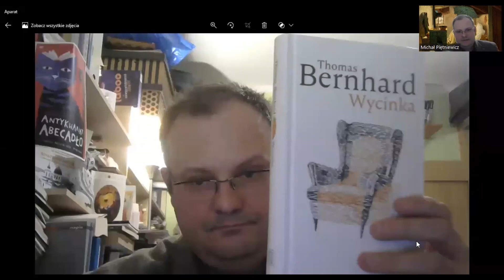Thomas Bernhard Wycinka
Bardzo dziękuję moim Patronom: Ewie Piętniewicz, Józefowi Baranowi, Markowi Burskiemu, Jakubowi Ciećkiewiczowi, Wojciechowi Kaczmarkowi, Jackowi Dziewińskiemu, Markowi Kasperskiemu,  Adamowi Tomczykowi, Zygmuntowi Fickowi, Markowi Putowskiemu, Szakalowi, Wieniowi oraz Sieciechowi .